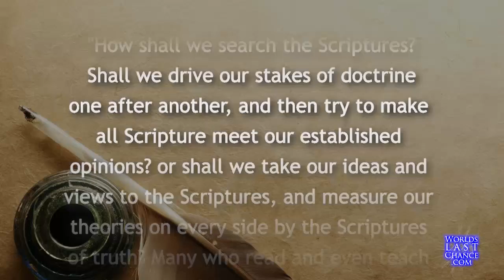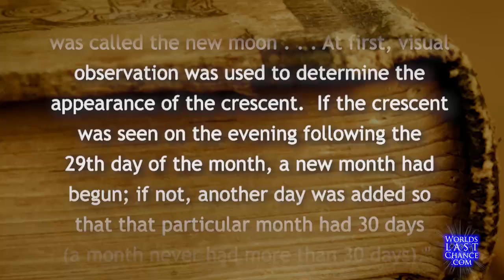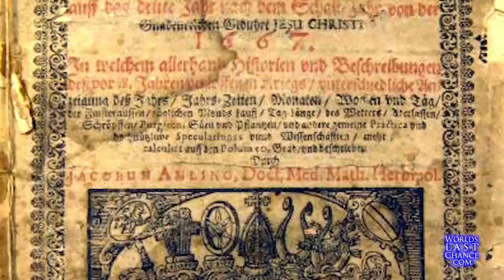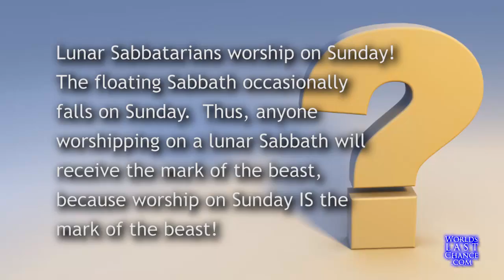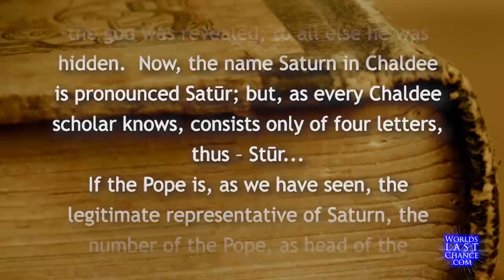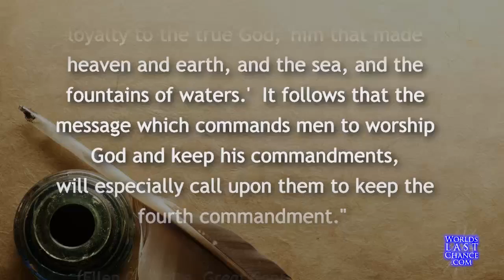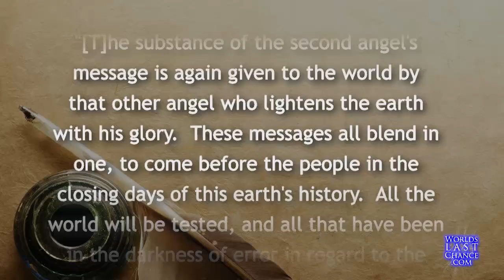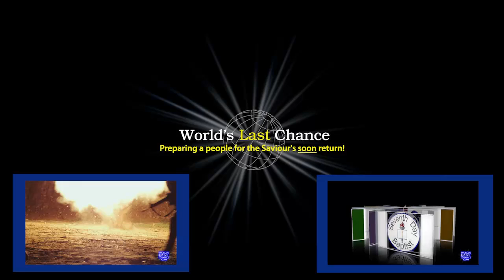7th Day Adventists & the Lunar Sabbath